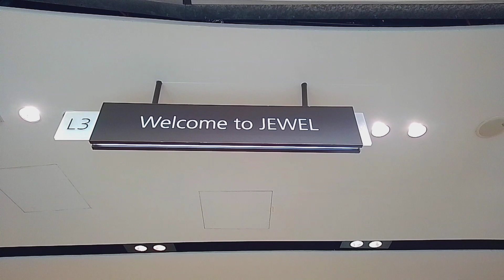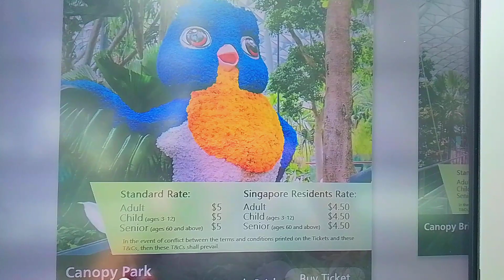part 2: jewel, terminal 1 at changi airport singapore